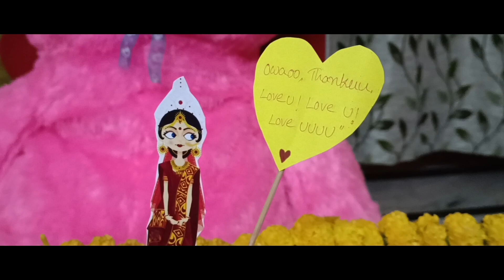BEST ROMANTIC ANNIVERSARY SURPRISE BY ARNAB